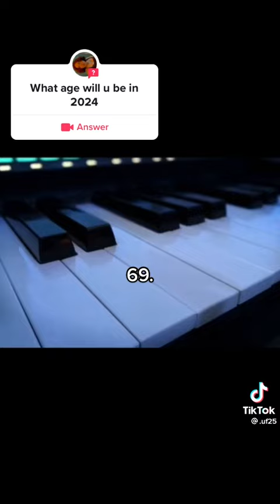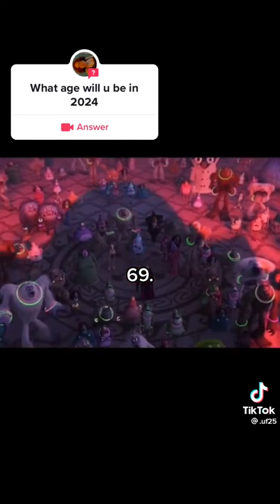listen to the melody of your DeStRuCtIoN🥰